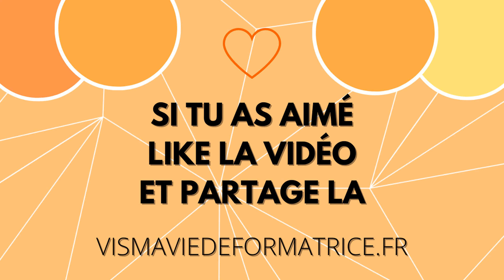PODACST EA - ANIMATRICE & FORMATRICE : OUTILS SIMILAIRES